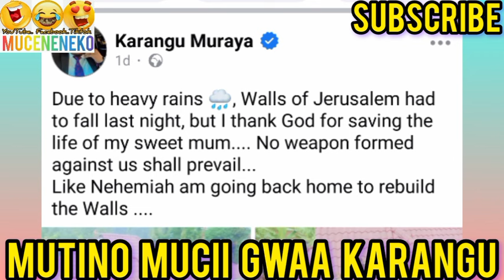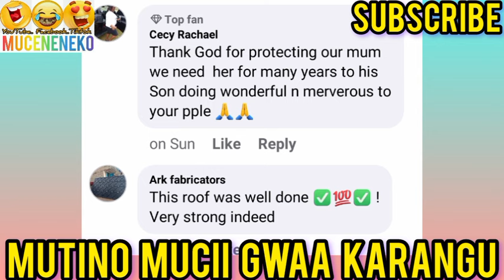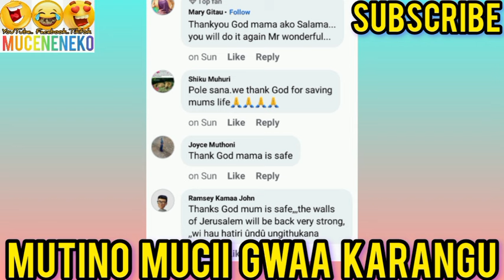SO SAD!😰MUTINO MUCII GWAA KARANGU WA MURAYA 🥱